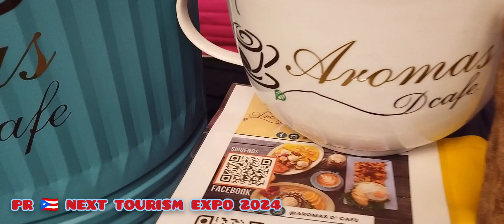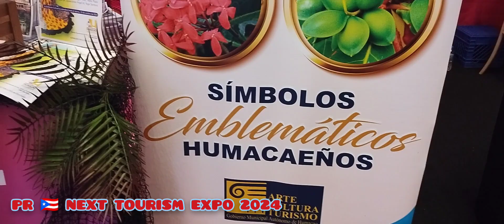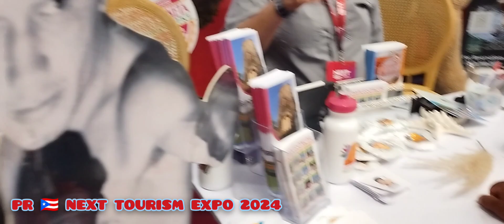PR 🇵🇷 NEXT TOURISM EXPO 2024 Final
This is the last edition of the expo hopefully next year I have more videos and hopefully I'll have more better equipment to show you the beauty of what I've seen and this was just the second day first day is going to be nuts next year